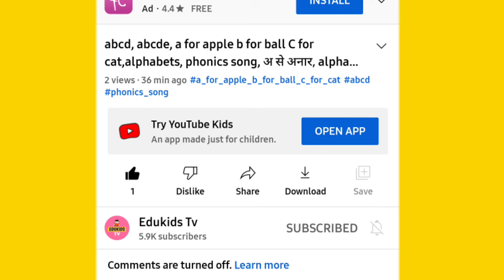Best Learn ABC Puzzle, 1 To 100 Counting And Write Abcd, One Two Three, 123 Numbers, Alphabet A to Z